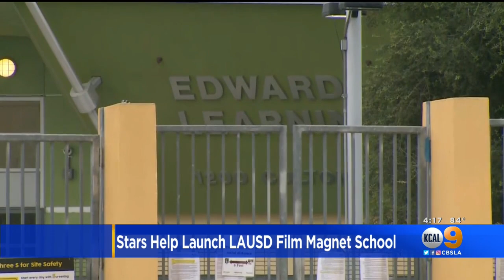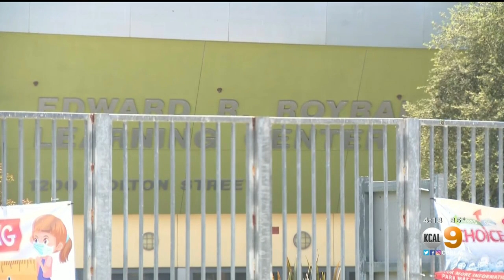George Clooney, Eva Longoria Help Launch LAUSD's Entertainment Business Magnet School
An impressive slate of Hollywood’s elite are joining forces to help train Los Angeles students in underserved communities for jobs in the entertainment industry.